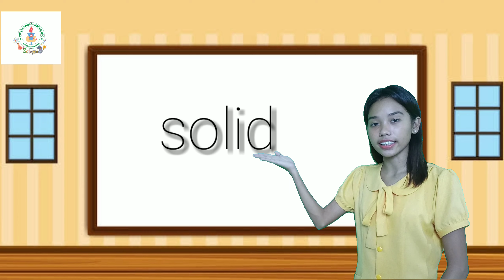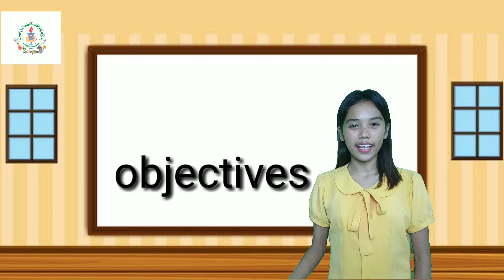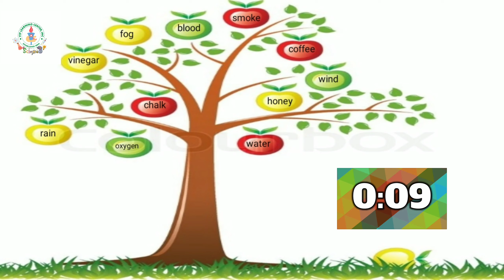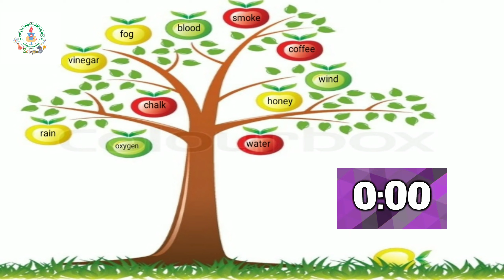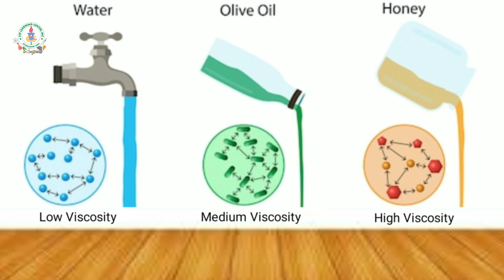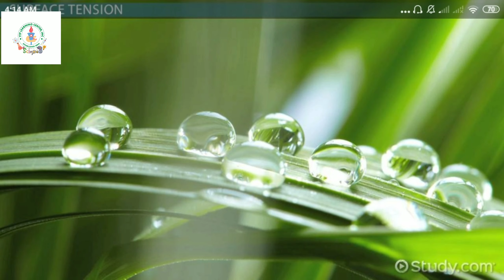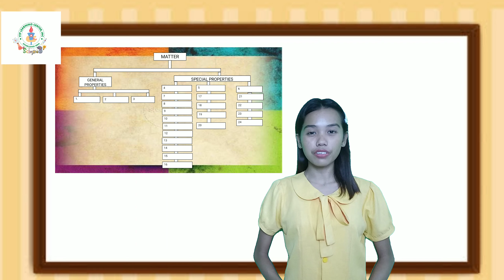Special Properties of Liquid and Gas